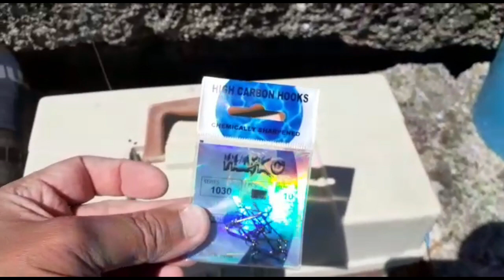Pesca a Bolognese, Lenza Polivalente...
Pescatina a Bolognese dalla Scogliera, quando girano le salpe, il divertimento è assicurato, abbiamo trascorso qualche ora in uno spot magico , tra catture, risate e senza spendere neanche un euro, praticamente quello che facevamo tanti anni fà...